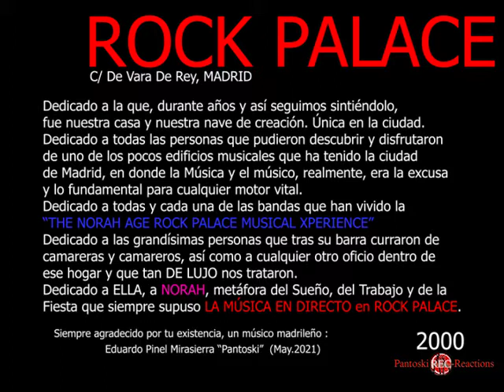2000 SUPERGEN Vs BLUE RAY BEI - Rock Palace, Madrid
BLUE RAY BEI Vs SUPER GEN - Rock Palace, Madrid. Año 2000